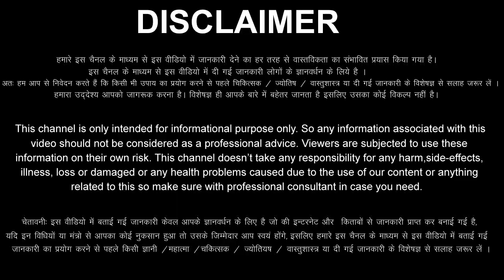Tula Rashi 18 February 2023 Aaj Ka Tula Rashifal Tula Rashifal 18 February 2023 Libra Horoscope